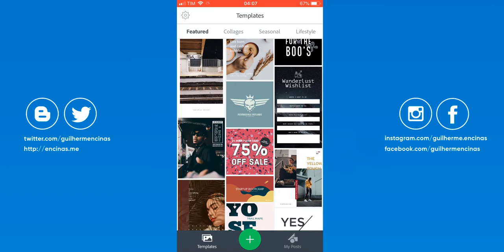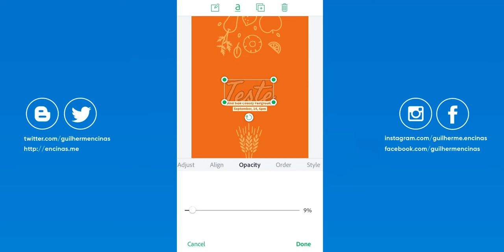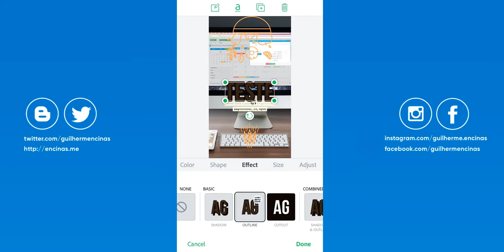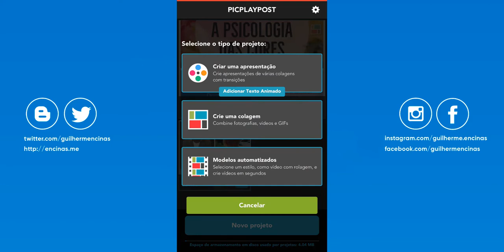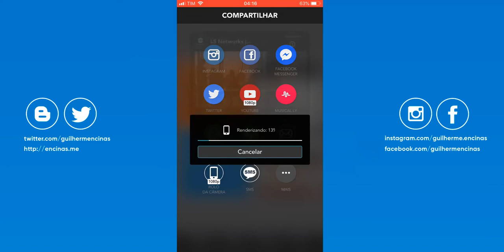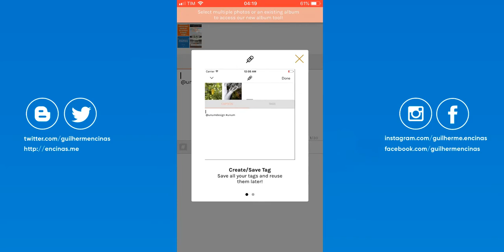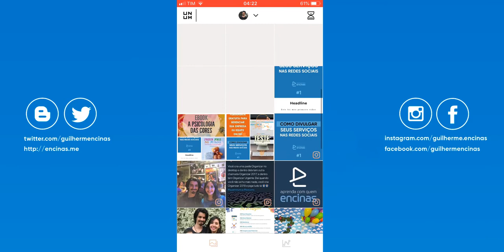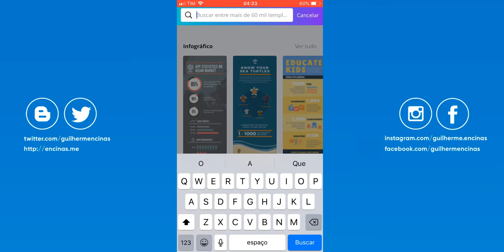Os melhores aplicativos de Design para Redes Sociais - T01E18 - Aprenda com quem Encinas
Episódio 18/30

- Gipix
- Picsart
- Aviary
- VSCO cam
- Cymera
- Huji
- Lightroom CC
- Pixlr
- Photogrid
- Snapseed
- Quickshot
- Photoshop Express